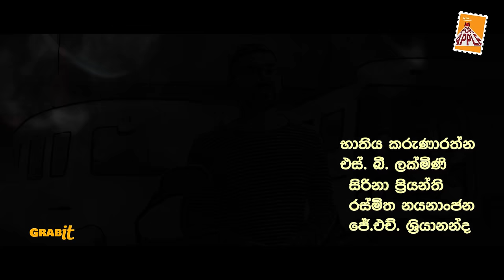Umathuwo Dennek | Episode 06 | 2024-03-23 | A FOR APPLE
උමතුවෝ දෙන්නෙක්.෴
Two Crazy Men

A For Apple | Mini Series Headquarters
6th Series

Proudly Presents : Nishantha Dias | Thanushka Jayawardhana for Grabit (PVT) Ltd & A for Apple Mini Series Headquarters.
Produced by : Prajath De Silva
Director & Script Writer : Rasika Suraweeraarachchi
Dop : Thusitha Anuradha
Editor : Dilan Wickramakeerthi
Post Production Manager : Dimuthu Nisansala Wijesinghe (Dini)
Asst.Director: Chaminda Uduwela
Art Director: Chinthaka Wijerathna
Make up: Wasantha Purnawansa
Production Manager: Geeth Nawimana
Subtitle : Nalin Jayaweera
Promotion Manager : Ishani Jayawardhana
Special Thanks : Supun Rathnayaka

හැම සතියකම සෙනසුරාදා අලුත්ම එපිසෝඩ් එකක් එක්ක එපිසෝඩ් දහයක කතා මාලාවක් අපි ඔබ වෙතට ගෙන එනවා.